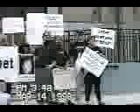NARCONON of Georgia celebrates Scientology's creation L. Ron Hubbard's Birthday!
Narconon of Georgia uses the dangerous and useless sauna detoxification system made up by L. Ron Hubbard.

The Oklahoma State Board of Mental Health found that "No scientifically well-controlled independent, long-term outcome studies were found that directly and clearly establish the effectiveness of the Narconon program for the treatment of chemical dependency and the more credible evidence establishes Narconon's program is not effective."

Narconon International shares the Los Angeles address and suite number of ABLE (Association for Better Living and Education). ABLE is a well known Scientology front organization. The words "Scientology" and "Dianetics" are carefully avoided in all Narconon promotional literature, and Narconon attempts to present itself as something separate from Scientology and Dianetics, but the curriculum gives the game away. The Narconon "New Life" program is basically an 8 part introduction to Scientology.

According to the newspaper Detroit News, Scientology Inc leader L. Ron Hubbard created Narconon and ran it to recruit former addicts into the mob. Courses taught were virtually identical to those offered by the Scientology business and included material packaged as the "Communications Course", the "Study Course", and the "Objectives Course".

Michigan Corrections Department psychologist John Hand called Narconon "so misleading as to be termed a 'con.'" Hand said, "They are phony, a front for the 'Church' of Scientology. We found out in Michigan that most of the money that we were paying Narconon was laundered back into the 'Church' of Scientology."

In the wake of the revelations, a 1980 prison study concluded that "graduates of the Narconon program do not do as well as our [prison] population in general."

Funding for the Narconon program in the prison system was terminated.

(Detroit News, 11 Feb 1980 and St. Petersburg Times, 28 Dec 1981)